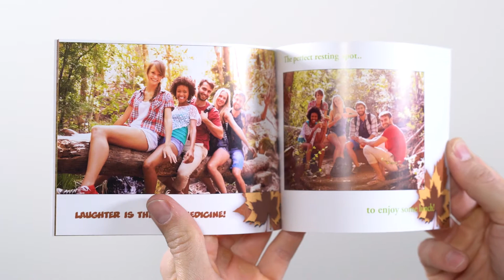RITZPIX Soft Cover Photo Book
Get the perfect soft cover photo book for you!

Our soft cover photo book is the perfect way to cherish your memories. Our soft cover photo books include a professional glue press paperback binding. Books include 20 pages.
Are your vacation memories getting scattered around in storage boxes or lost in endless picture folders on your computer? Keep your vacation memories together by adding them to a photo album book specific to each family vacation! When family vacations are your yearly tradition, pictures can multiply quickly. By putting them in a small photobook, not only can you keep them organized in one place but your family and friends can enjoy them next time they visit!